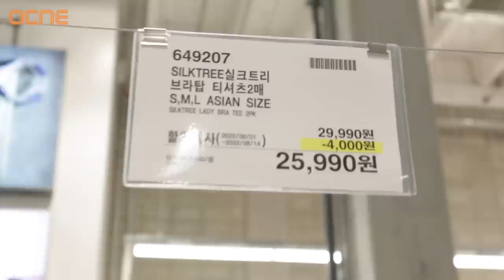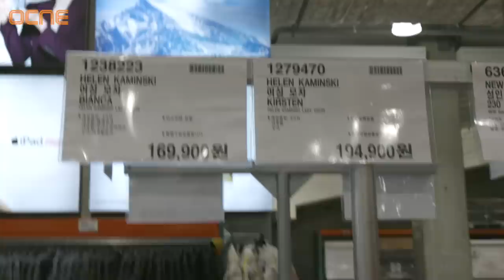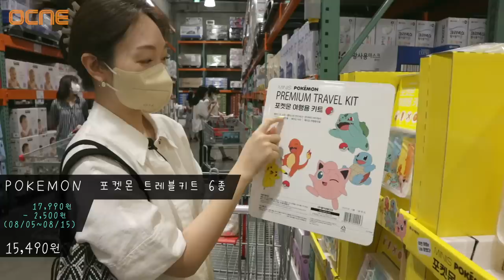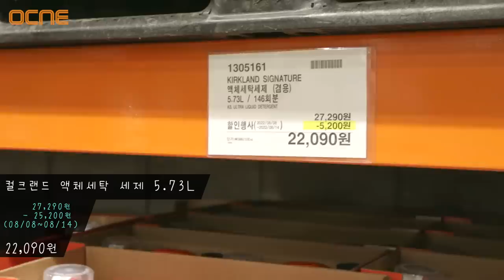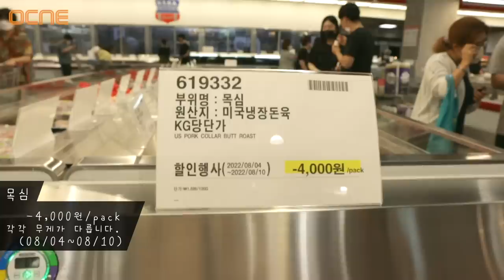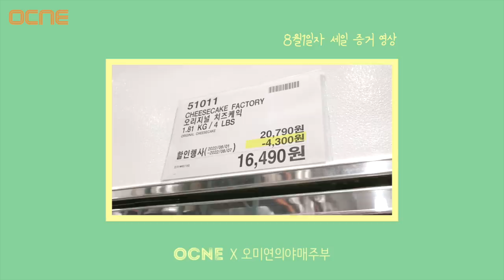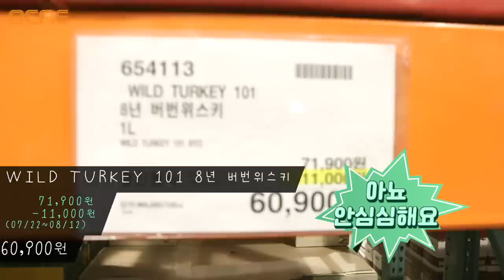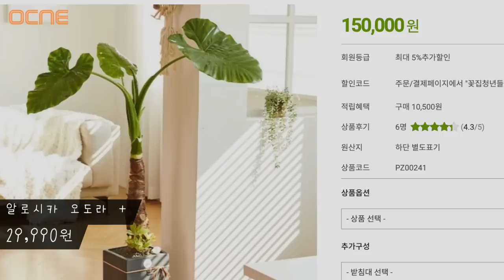[코스트코 8월8일자] SALE 35가지 몰아 보기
브라탑
나이키반바지
아디다스 남자 반바지
헬렌 카민스키 모자
할로윈데이 인형
추석선물 백세버섯 진액골드
리튠 마누카 녹용 진액
매일유업 골든밀크
접시셋트
포켓몬 트레블키트
유동번데기
스팸 마일드
게이밍 의자
중역의자
마나나 우유
세탁세제
섬유유연제
로봇청소기
곰표후라이드 오징어
골드키워
생선회
돼지고기 목심
김치 부침게
김치전
치즈케익
수박주스
오뚜기 물만두
코다리 냉명(제일제면소)
황도
짜장면
캐리비안 럼
가평잣
알로시카 오도라

OCIC FILM
비지니스 상담
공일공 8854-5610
오성민 감독